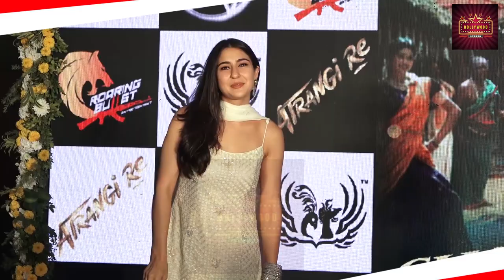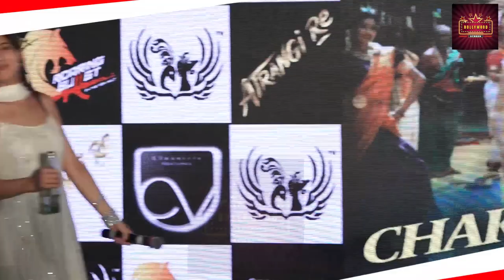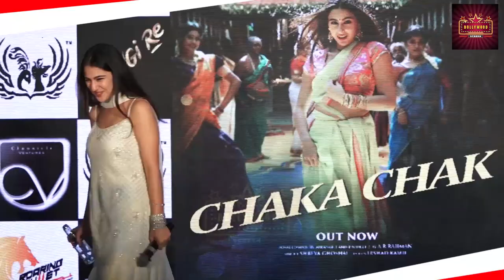Maya Dubey Aka Sara Ali Khan GRAND Entry Drinking Goti Soda In Swag To Promote Her Film Atrangi Re